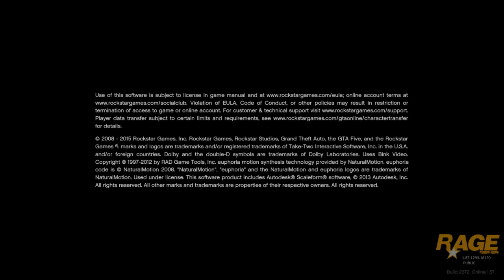LSPDFR EP 3 NEW CALLOUTS